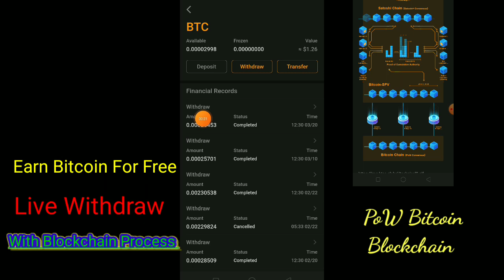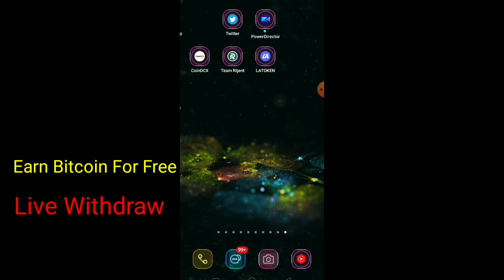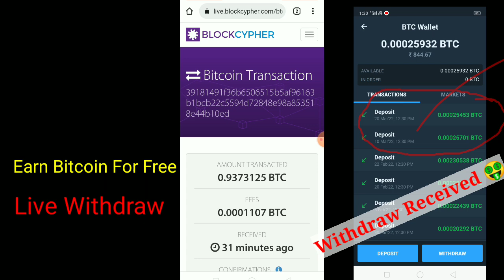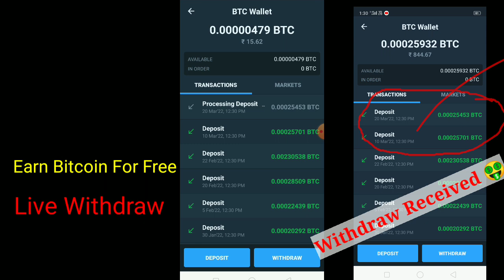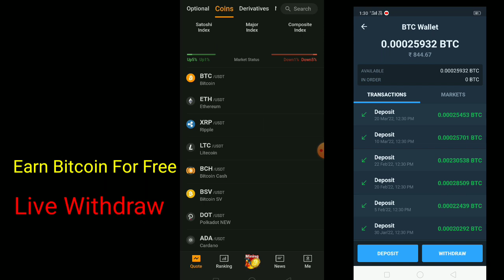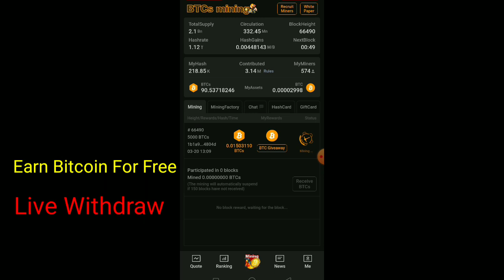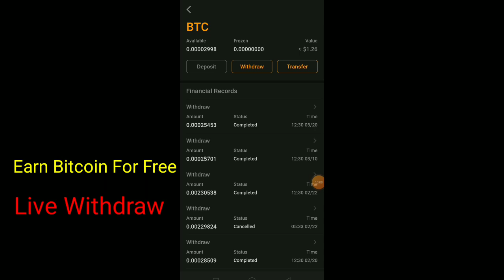How Blockchain technology Complete Transaction | Earn Bitcoin For Free | Free Crypto Mining App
About this video- in this video you will see how blockchain technology works and how to earn bitcoin for free

We recorded live bitcoin transfer process we are earning bitcoin for free using Satoshi mining app and when we withdraw free earned bitcoin they successfully deposited in crypto currency exchange wazirx

When bitcoin depositing in Wazirx we recorded all process wich is rarely movment to see for many peoples that how crypto currency transfer one wallet to other wallet

In my point of view this video is very very useful for all crypto currency traders and who are interested in blockchain technology and technology or in crypto currency

in this video there is also a special think which is free earn bitcoin app named Satoshi mining app where you can earn free bitcoin and also can start mining of BTCs

If you want to earn bitcoin for free read this message👇🏻

       💰 Bitcoin Free 💰

Free Bitcoin mining and BTCS mining

✅ INSTANT WITHDRAW IN Any Crypto Exchange

✅100% GENUINE

👉🏼Live Withdraw in WAZIRX Exchange 4th time Proof Video

2 Level Refer Income

Earn Bitcoin For Free 🎉

5 steps need join
👉 1. Sign up with email and make password
3. Login app complete your kyc(driving licence, any identity card number)
4. Face verification
5. Minining